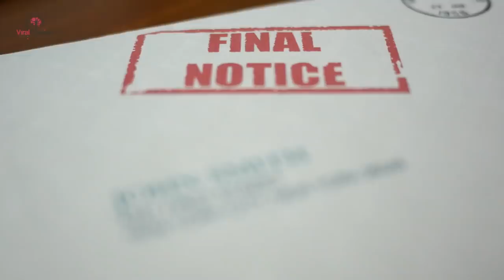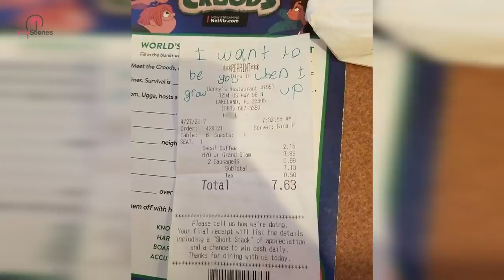9-Year-Old Boy Gives Police Officer A Secret Note – Cop Reads It And Jumps Out Of His Chair In Shock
Sarah lives in Tonawanda, New York, with her son. She had recently fallen on hard times, and things kept getting worse for her. Back in 2015, right after her father had passed away, the doting mother found a parking ticket on her car after the funeral. Then when trying to sort it out at the courthouse, she found a cop giving her another parking ticket. And just when she thought things couldn't get any worse, she returned to home one day to a horrifying sight.